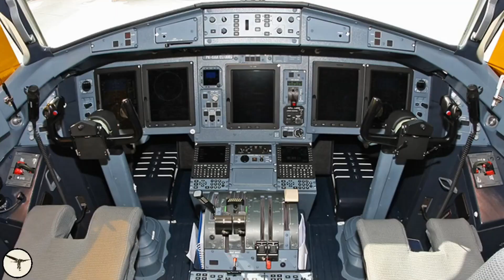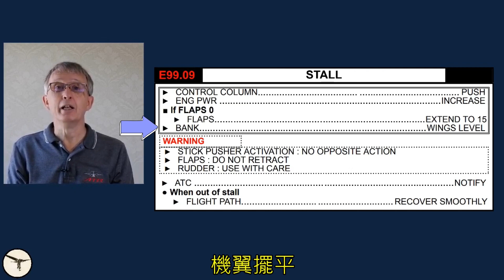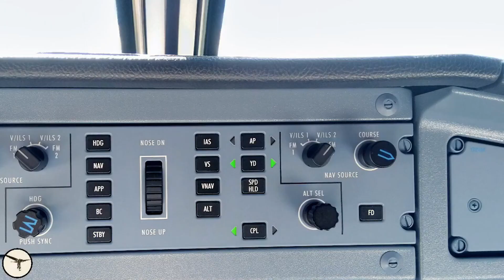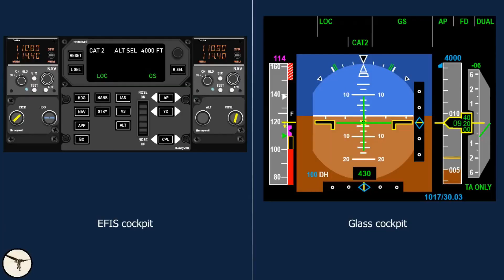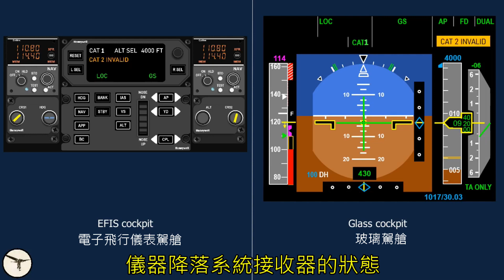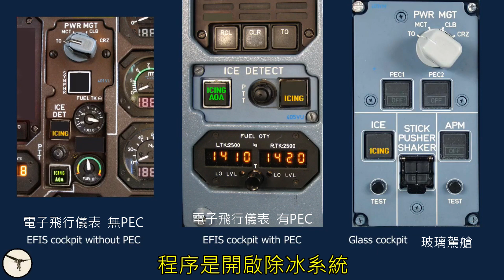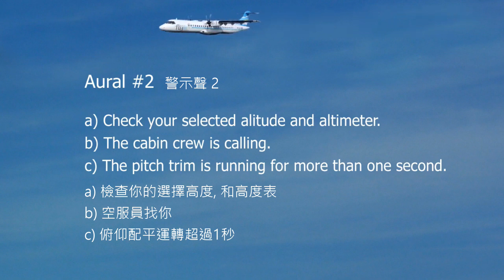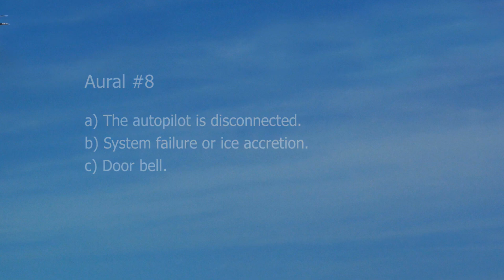ATR 72 警示聲的秘密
ATR-72 是台灣國內線航空公司的主力客機. 你想知道警示聲的祕密嗎?

在 ATR-72 與Magnar機長飛翔 的系列裡. 我來分享曾經在台灣飛行過的資深ATR-72機長 Magnar Nordal 他的教學影片. 經過他的同意, 讓我加上中文字幕的方式. 分享給台灣的航空迷和網友呦

這一集, 他將為我們講解駕駛艙裡面各種神祕的聲音, 代表什麼意思, 跟駕駛員要做什麼, 我們一起來看看吧